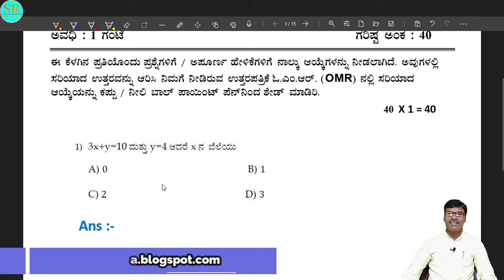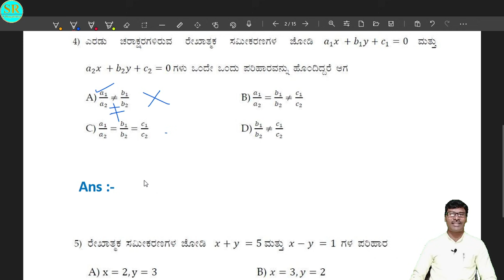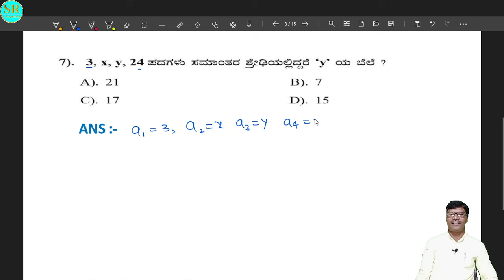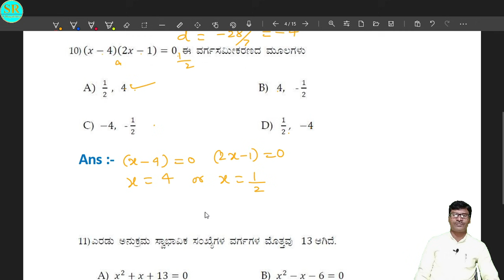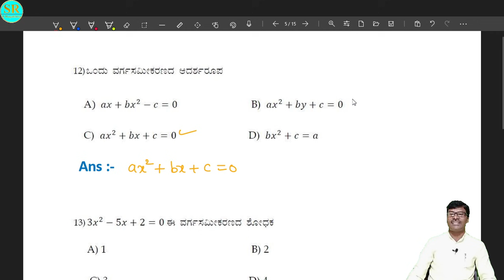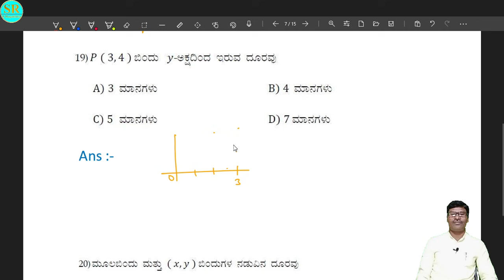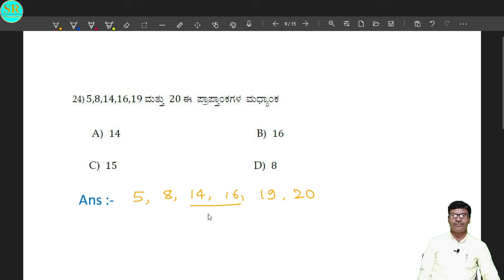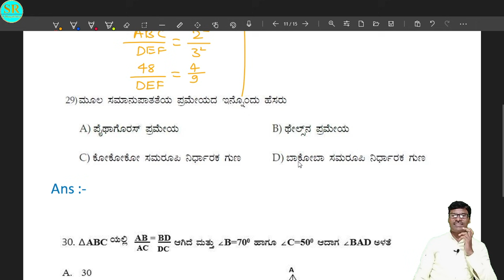SRagalekha SSLC Mathematics Model Paper New - 3 || ಬಹು ಆಯ್ಕೆ ಪ್ರಶ್ನೆಗಳ ಮಾದರಿ ಪ್ರಶ್ನೆ ಪತ್ರಿಕೆ - 3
SSLC Mathematics MCQ Model Question Paper New - 3. ಬಹು ಆಯ್ಕೆ ಪ್ರಶ್ನೆಗಳ ಮಾದರಿ ಪ್ರಶ್ನೆ ಪತ್ರಿಕೆ 3 .
10ನೇ ತರಗತಿಯ ಗಣಿತ ಮಾದರಿ ಪ್ರಶ್ನೆ ಪತ್ರಿಕೆ 3 ನ್ನು  ಈ ವಿಡಿಯೋ ವಿಭಾಗದಲ್ಲಿ ವಿವರಿಸಲಾಗಿದೆ.